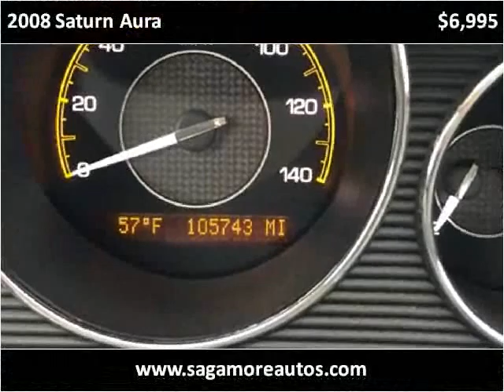2008 Saturn Aura Used Cars Lebanon IN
This 2008 Saturn Aura is available from Sagamore Auto Sales And Leasing .